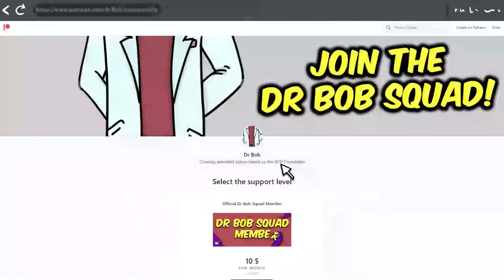SCP-173 SAD ORIGIN STORY...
Dr Bob brings you SCP Foundation EUCLID Class object, SCP-173 The Sculpture Animation.

Moved to Site-19 1993. Origin is as of yet unknown. It is constructed from concrete and rebar with traces of Krylon brand spray paint. SCP 173 is animate and extremely hostile. The object cannot move while within a direct line of sight. Line of sight must not be broken at any time with SCP173 . Personnel assigned to enter container are instructed to alert one another before blinking. Object is reported to attack by snapping the neck at the base of the skull, or by strangulation. In the event of an attack, personnel are to observe Class 4 hazardous object containment procedures.

written by Moto42, is released under Creative Commons Sharealike 3.0.